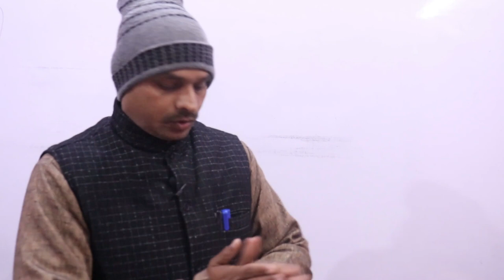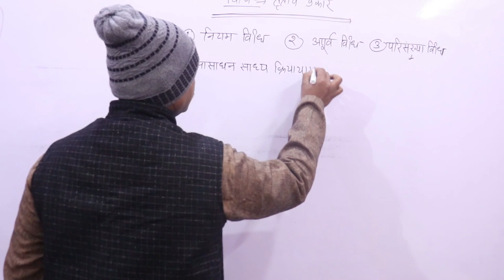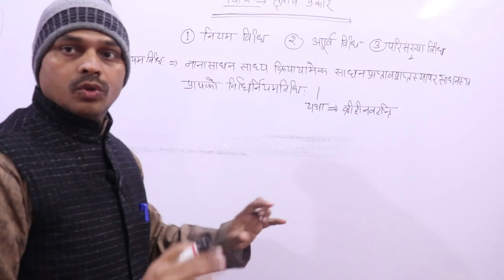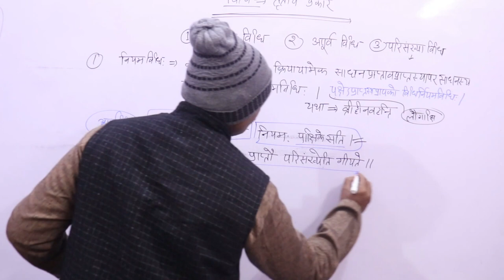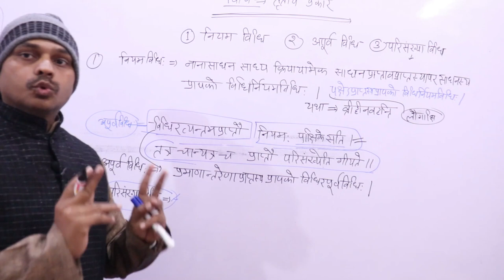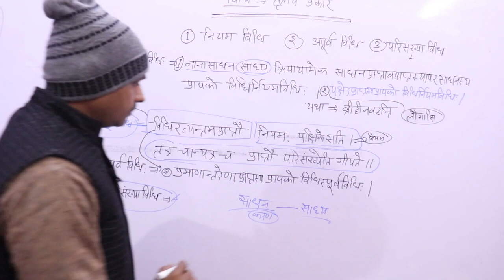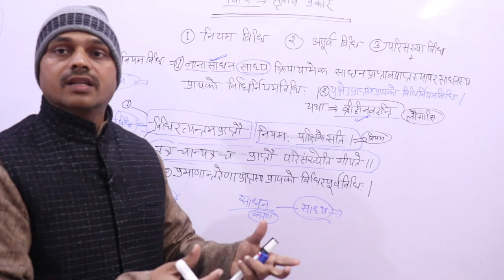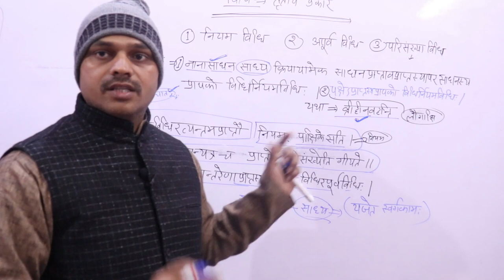Sanskrit,UGC NET,JRF,Darshan,Artha Sangrah,दर्शन, अर्थसंग्रह, पूर्वमीमांसा --05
नमस्कार मित्रो,

UGC NET
Artha Sangrah
# पूर्वमीमांसा
sanskrit darshan